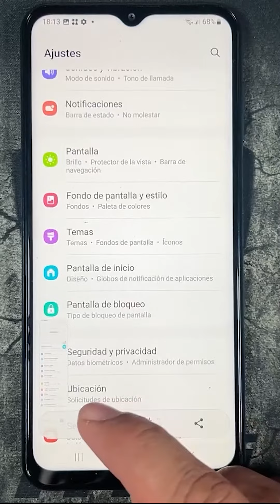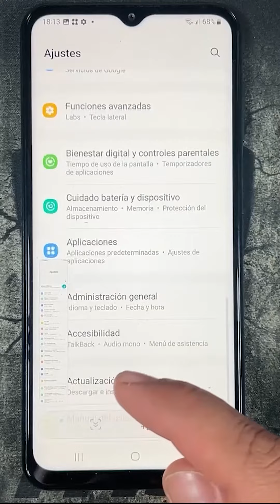Como Hacer Captura de Pantalla en Samsung Galaxy A23